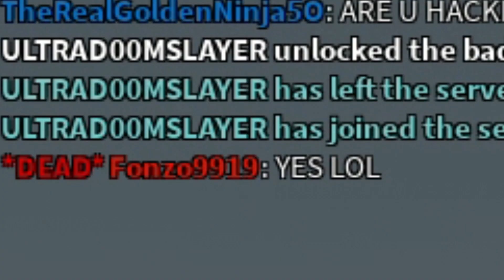arsenal hacker admits he hacks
he just has a good gaming chair

Arsenal is a first-person shooter game created by the ROLVe Community based on the Arms Race game mode in the video game Counter-Strike: Global Offensive. Each round, players must get kills or assists and eventually reach 32 kills. The 31st kill is with the Golden Gun, and the 32nd (final) kill is with the Golden Knife. The golden knife is a gold version of the player's equipped melee, with the exception of the fisticuffs as they are already gold colored. Once the player with the Golden Knife gets a kill with it (no assists are allowed), the Golden Frying Pan kill sound effect from Team Fortress 2 plays, and the game ends. Both the golden gun and golden knife turn the player that was killed with them into a solid gold statue in the pose they were in when killed. Every time a player kills another player or gets an assist, their weapon is swapped for a new one. If the player is demoted (resulting from being killed by a knife, committing suicide via various means), they move down a rank (lose one kill and revert to the previous different weapon), with most of the available announcers showing disappointment or anger at the player for losing a rank. Players can also access the in-game shop which contains cosmetics (skins, cases, taunts, and melee weapons) that may be purchased at any time for B$ (battle bucks), the game's currency, and resets daily.